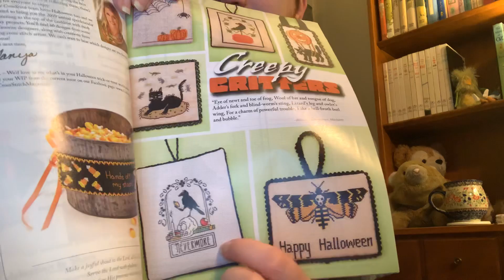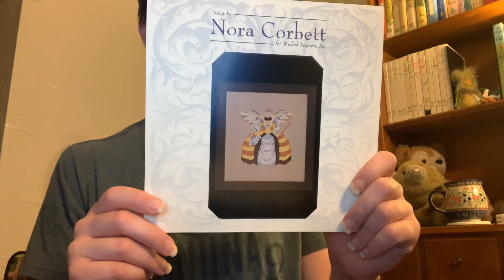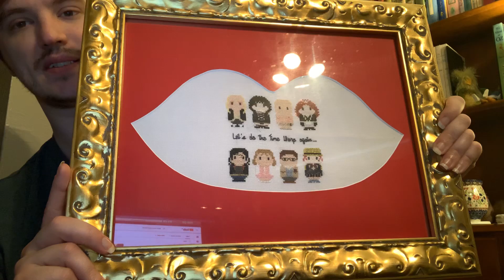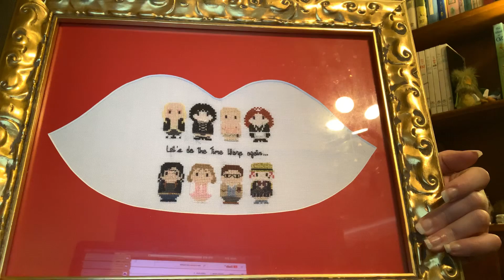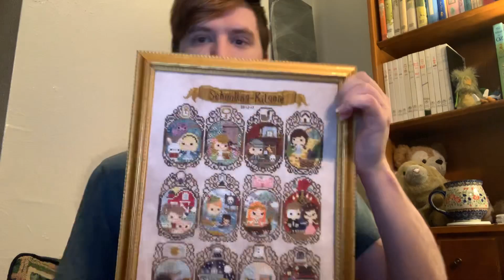Video 235: And We Are Back!